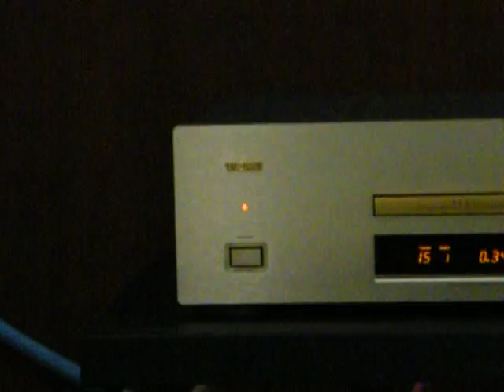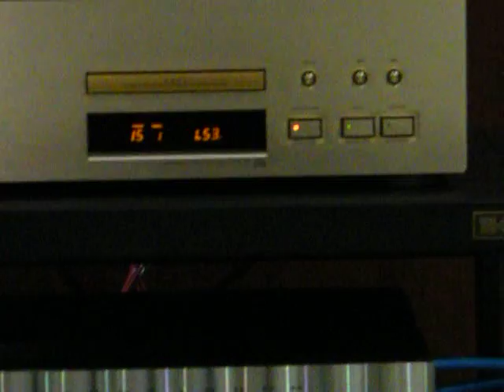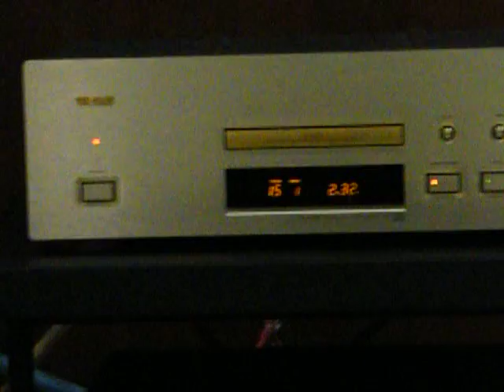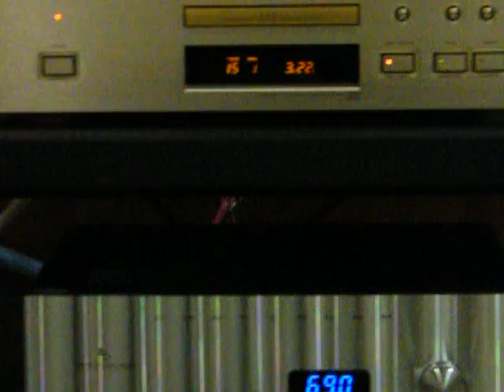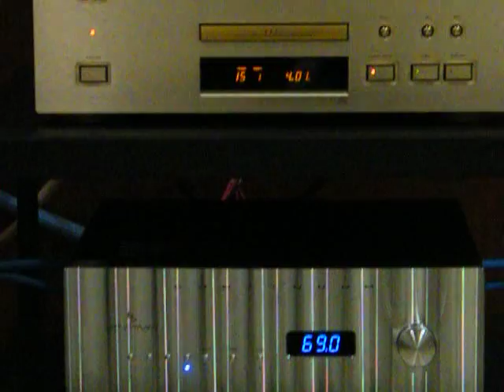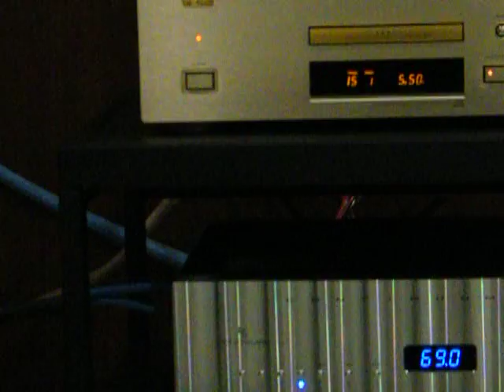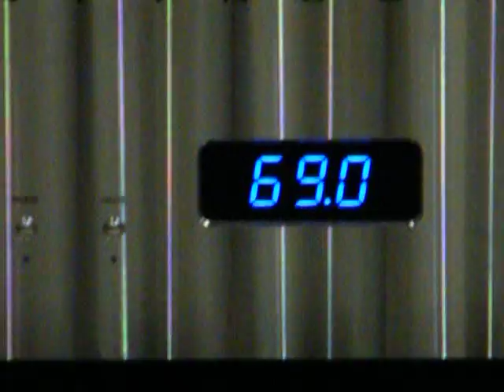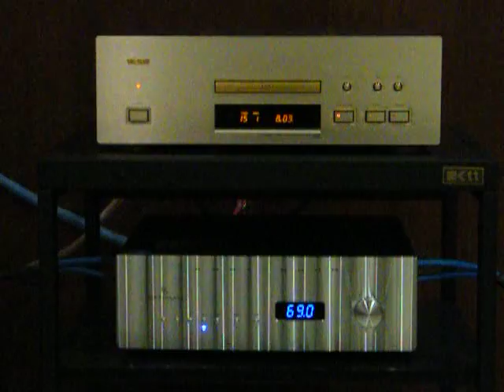TEAC VRDS 25-Jeff Rowland Continuum500 (manger track15) part1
TEAC VRDS 25+++Jeff Rowland Continuum500+++THE O-ZONE PERCUSSION GROUP/JAZZ VARIANTS